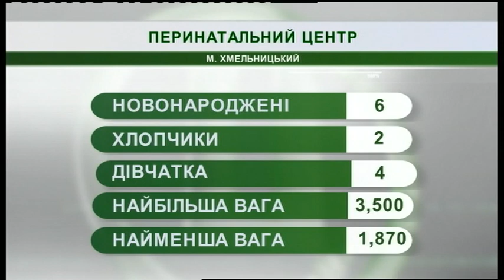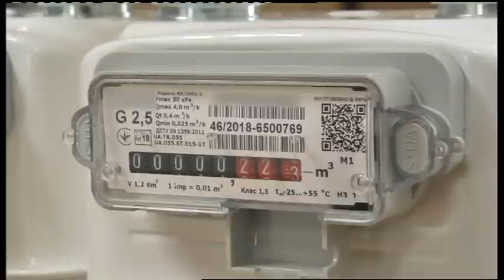18.01.2019. Новини. 08:30